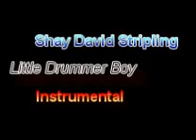Little drummer boy instrumental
Little drummer boy instrumental version as done by shay david stripling